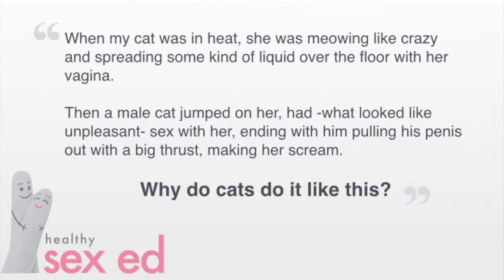Sex ed video #4 Q&A Cats & copulation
Why do cats have dirty, weird if not plain violent sex? Well, it because cats are polygamous and they keep their species "fit" by sperm competition. The elements that come to play in their copulation "script" is heaving calling by queens (female cats), spreading a vaginal discharge containing a sex attractant (a type of pheromone) to attract male cats ( a.k.a. studs, or toms), penile spikes on the penis of the man, deep thrusting for sperm displacement and damaging the vulva to induce a refractory period in the queen. A lot of technical terms...  read the blog for a more elaborate explanation:

And for women who rock... join the closed Facebook Group: "We Rock".